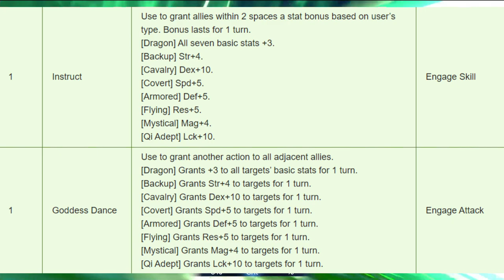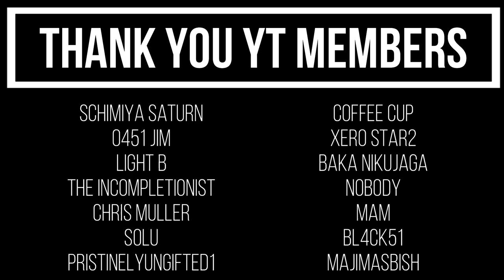The BEST Way to Play Alear | Fire Emblem Engage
This is the greatest Alear Discussion of all time.